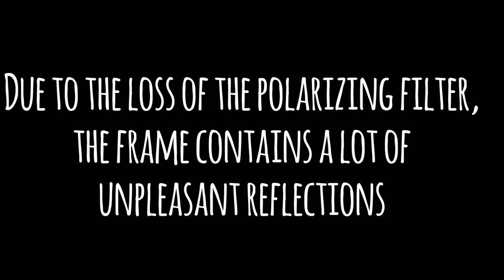Route nationale 24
France: Route nationale 24
Slow TV

03:10 → Exit to D 134
09:27 → cow march
10:17 → Exit to D 733
15:35 → Exit to D 338
19:01 → Exit to D 63
22:32 → Exit to D 69
23:41 → Exit to D 40
24:55 → Exit to D 62
25:53 → Exit to D 224
27:29 → Exit to D 34